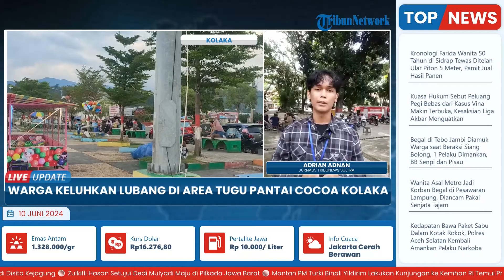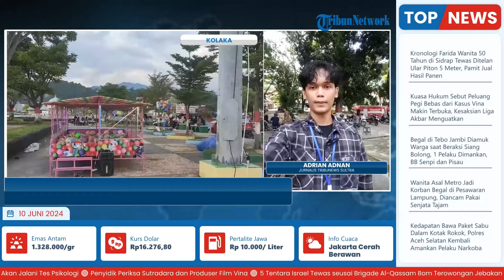Warganet Curhat di Medsos, Keluhkan Papan Penutup Lubang di dekat Tugu Pantai Cocoa Kolaka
TRIBUN-VIDEO.COM- Beredar curhatan seorang wanita di akun Facebook pribadinya, saat terjatuh menginjak penutup got dari kayu di Kabupaten Kolaka, Provinsi Sulawesi Tenggara(Sultra), Sabtu (8/6/2024).

Salah satu pengguna Facebook Rahma Arjum menceritakan saat dirinya jatuh di got gegara tak sengaja menginjak penutup got atau selokan dari kayu itu.

Ia pun meminta agar penanggung jawab area Pantai Cacao Kolaka bisa mengganti penutup got yang terbuat dari papan.

Program: Live Update
Host: Adila Ulfa Muna Risna
Editor Video: Latif Ghufron Aula